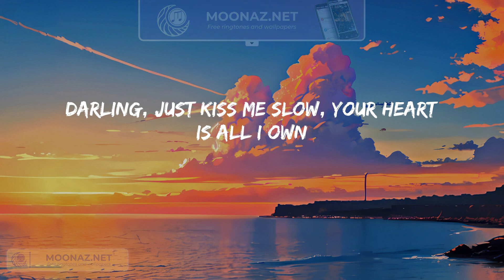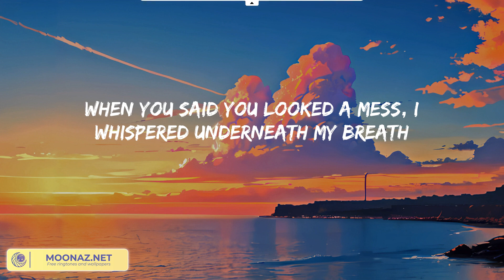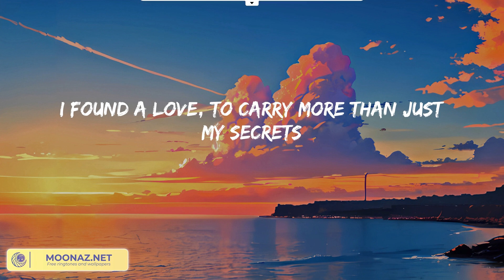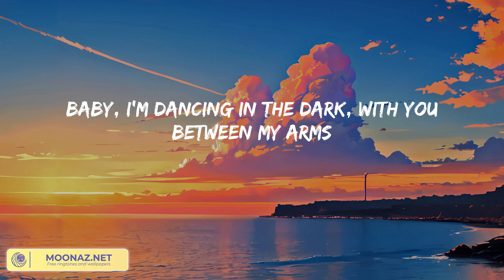Ed Sheeran - Perfect (Lyric Video)